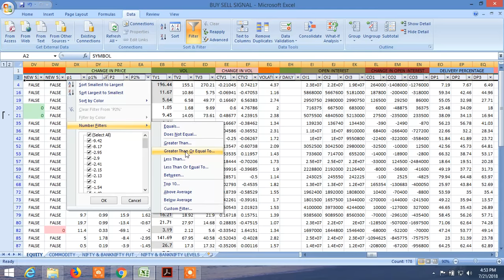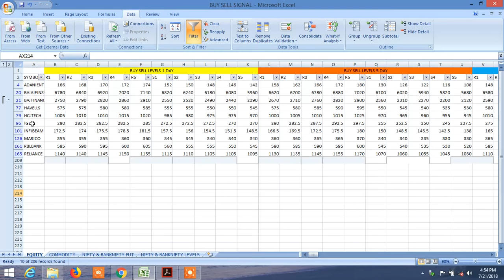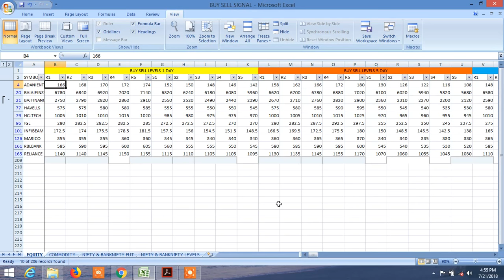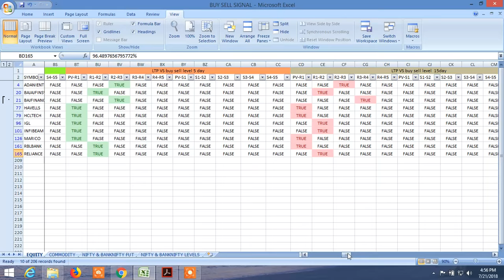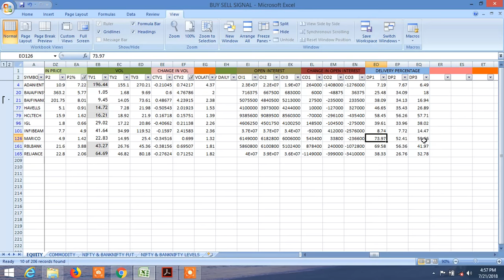BUY SELL SIGNAL CUM SCREENER- HOW EFFECTIVELY IT CAN BE SCREENED